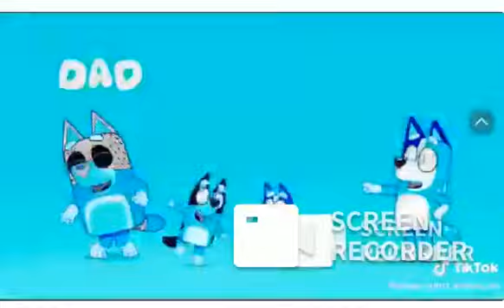lm Good Blue - Bluey Gif